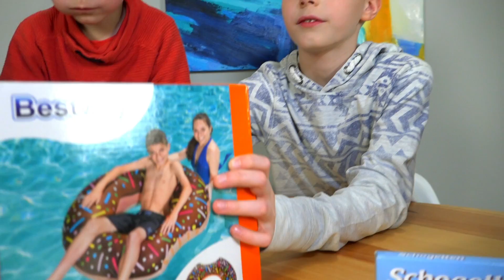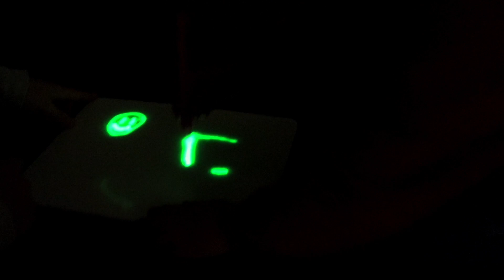Одни ДОМА... Нашли НЫЧКУ. Делим подарки YouBox .There was only one in the house with his brother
❗️❗️❗️УСЛОВИЯ КОНКУРСА❗️❗️❗️
Ты тоже хочешь сюрприз бокс от YouBox❓ Участвуй в конкурсе❗️ 😄👍
4. Написать комментарий под этим видео (Ваше имя, город, страну проживания и  оставить ссылку на свой профиль в Instagram или страницу в ВК).

          ❗️❗️❗️УСЛОВИЯ КОНКУРСА❗️❗️❗️
4. Написать комментарий под этим видео (Ваше имя, город, страну проживания и  оставить ссылку на свой профиль в Instagram или страницу в ВК).

Итоги конкурса будут объявлены 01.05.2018(в своем профиле в
Instagram, я сделаю публикацию о ПОБЕДИТЕЛЕ❗️Желаю всем удачи😉❗️

Cамый популярный детский канал на YouTube!!!
The most popular children's channel on YouTube !!!